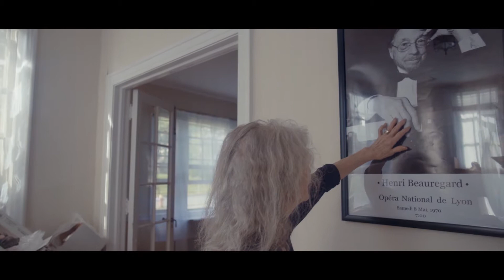CYIF 2018 WEB TV by Alice L. Lee - director of Artemis & the Astronaut- greeting to Cyprus Int'l FF